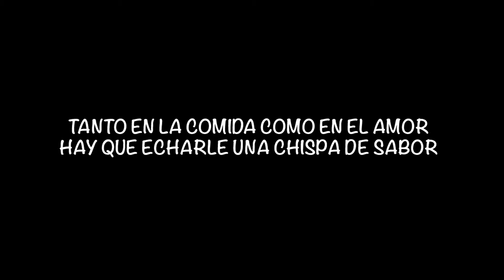La bala roja - Una pizca de sal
Cortometraje participante en la IV edición de Mazarrón Supervivencia Fílmica.

Género: Romance.
Localización: Playa La Ermita.
Elementos sorpresa: Salero y mascarilla.